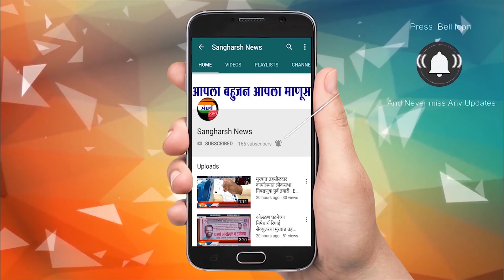दुधाच्या गाडीची बसला जोरदार धडक...